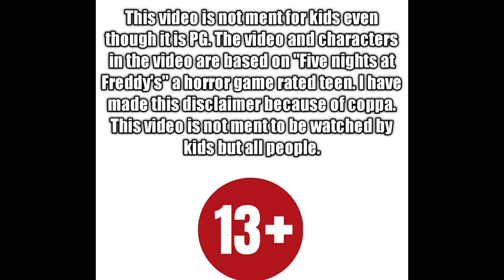EASTER BONNIE IS IN FNAF AR!!!!!